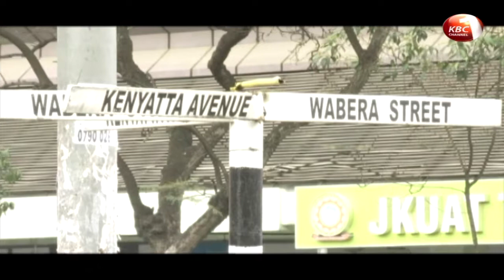Young professional women form a platform to enable women grow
A group of young professional women have formed a platform to enable women share, learn and grow as they navigate their work environment. This comes as more women join the workforce in Kenya amid a unique set of challenges. According to a 2017 World Bank study, Kenyan women form up 48.5 percent of the workforce.